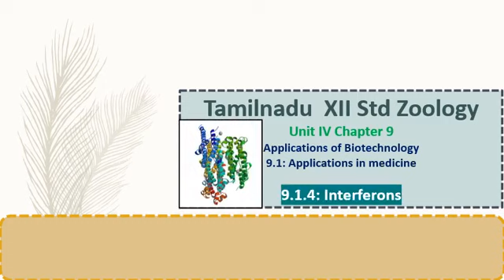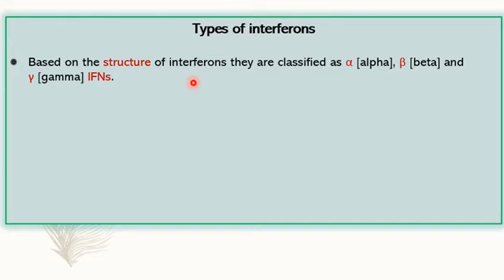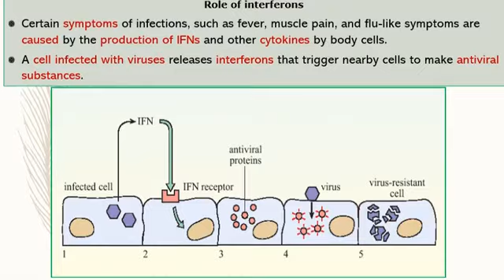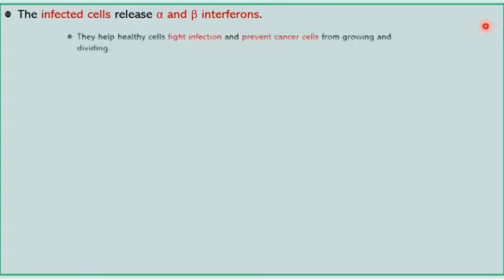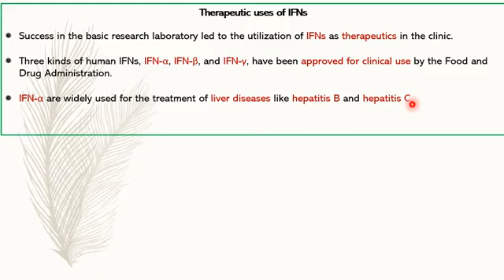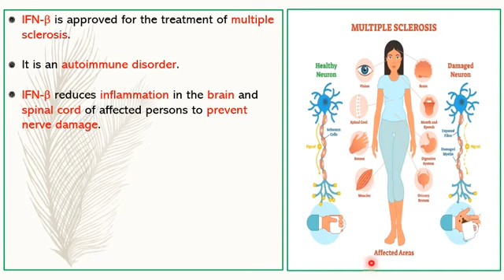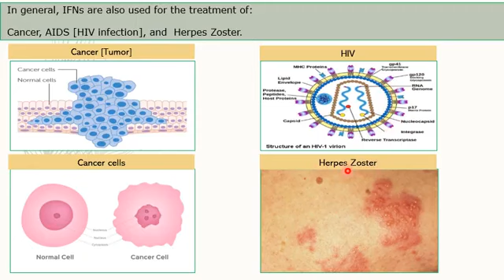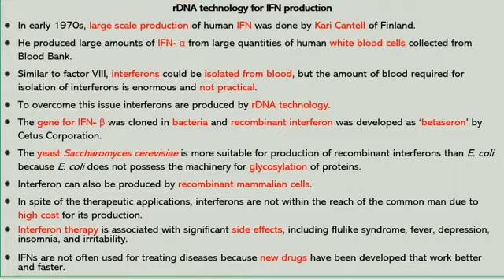12 Biozoology * Applications of Biotechnology * 9. 1. 4 Interferons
This video is prepared for XII std Biology students of Tamil Nadu. It is partly explained in Tamil. It will also be useful for students appearing for NEET exam.